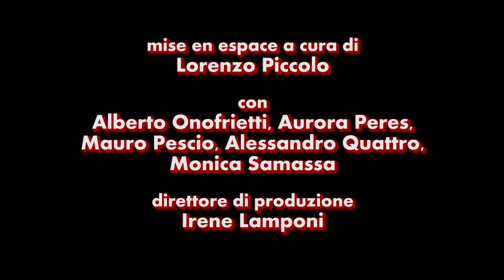ORAZIO #5 | LA CASA DI CARTA di Lorenzo Piccolo - 13 marzo 2014_Promo 1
TEATRO VALLE OCCUPATO

ALTRESISTENZE | ORAZIO

Giovedì 13 marzo duemila14 ore 19.00 aperitivo | ore 19.45 mise en espace
a seguire incontro con l'autore

LA CASA DI CARTA

di Lorenzo Piccolo
testo vincitore del premio Riccione "Pier Vittorio Tondelli" 2011

mise en espace a cura di Lorenzo Piccolo
con Alberto Onofrietti, Aurora Peres, Mauro Pescio, Alessandro Quattro, Monica Samassa
direttore di produzione Irene Lamponi

Giovedì 13 marzo prosegue la rassegna "Orazio", l'appuntamento fisso del Teatro Valle Occupato con la drammaturgia contemporanea, che si apre con un aperitivo, prosegue con la mise en espace di nuovi testi dal mondo e si chiude con un incontro con l'autore, in questo caso Lorenzo Piccolo, che curerà anche la mise en espace.

Dopo Besame Mucho dell'argentino Javier Daulte, Homicide House di Emanuele Aldrovandi, Fiori di Miniera del transilvano Csaba Székely e il francese George Kaplan di Frédéric Sonntag -- "Orazio" presenta La Casa di Carta di Lorenzo Piccolo, in una mise en espace a cura dell'autore.

La Casa di Carta è stato premiato come miglior testo di un autore under 30 nell'edizione 2011 del Premio Riccione. Nonostante questo riconoscimento nazionale, a causa anche delle difficoltà che le nuove drammaturgie incontrano nell'inserirsi nel nostro malandato sistema teatrale, quest'opera non ha ancora avuto la possibilità di essere rappresentata. Abbiamo quindi deciso di dare spazio e visibilità al delicato universo familiare raccontato da Lorenzo Piccolo, drammaturgo e attore che fa parte di "CRISI", il laboratorio di drammaturgia condotto da un anno e mezzo da Fausto Paravidino al Teatro Valle Occupato. Proprio dall'unione tra il gruppo di Crisi, altri artisti ed alcuni occupanti del Teatro Valle Occupato che nasce il progetto Orazio, un' esperienza unica per dare risalto alla drammaturgia contemporanea e parlare del nostro presente. Il prossimo evento è fissato per il 10 aprile.

La Casa di Carta: Bernardo e Ruggero sono fratelli, gemelli eterozigoti. Hanno un fortissimo attaccamento l'uno per l'altro. Bernardo è autistico, non parla dall'età di tre anni. L'unico con cui ha sviluppato un vero canale di comunicazione, attraverso la scrittura, è Ruggero. Ruggero si innamora di Beatrice e decide di andare via di casa. Il legame si spezza. Bernardo inizia a rifugiarsi sempre più nella scrittura, e un caso fortuito fa sì che inizi a essere pubblicato, che diventi uno scrittore. L'equilibrio della famiglia, già incrinato, viene stravolto del tutto quando Beatrice propone a Bernardo di scrivere un romanzo e inizia ad aiutarlo in questa impresa, per lui dolorosa.

Lorenzo Piccolo nasce nel 1981 a Milano. Si forma come attore presso la Scuola d'Arte Drammatica Paolo Grassi, diplomandosi nel 2003. Negli anni successivi lavora con il gruppo Atir, Dionisi Compagnia Teatrale, Compagnia Nut, Effetto Larsen, Luca Ronconi, Accademia degli Artefatti, Cristina Pezzoli, Gabiele Vacis. Ha partecipato all' Ecole des Maîtres condotta da Rafael Spregelburd. Come autore teatrale è attivo da alcuni anni.